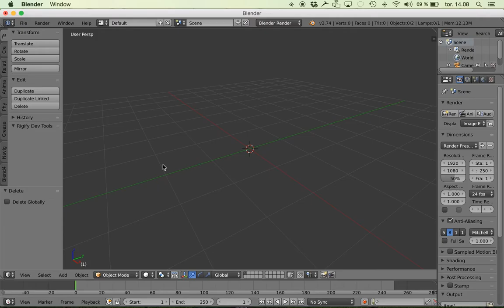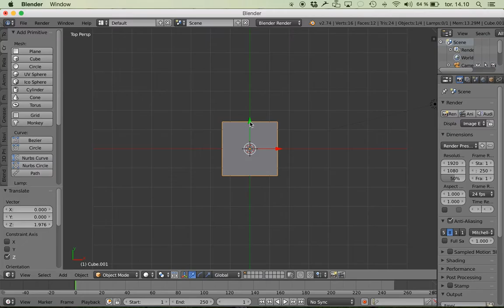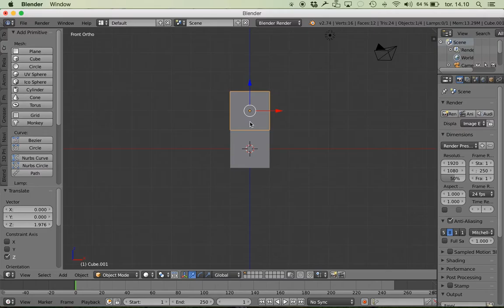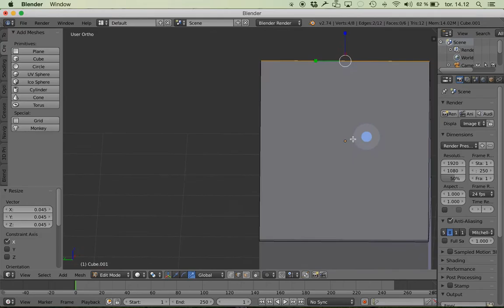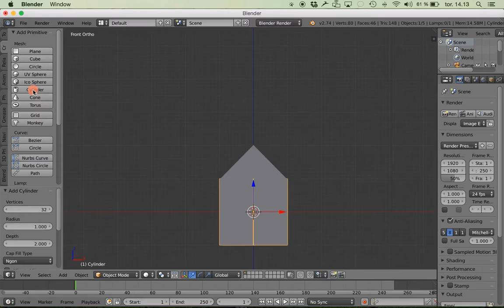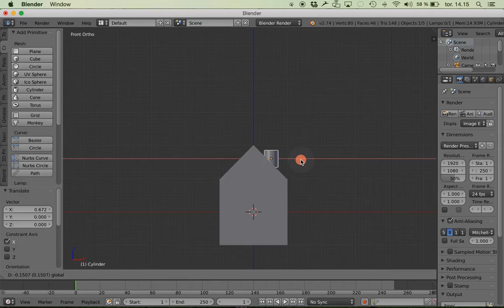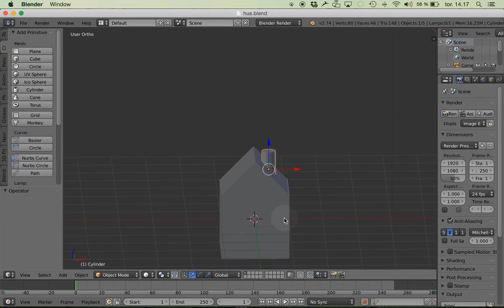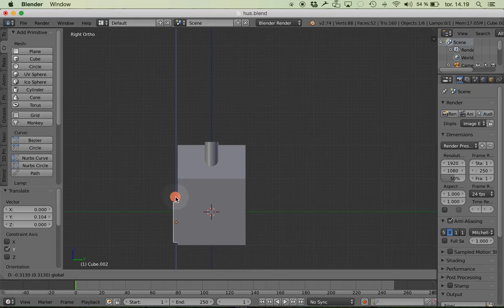Intro del 2 hus